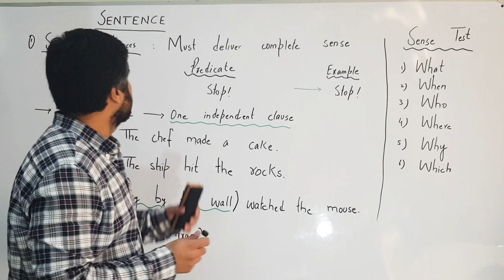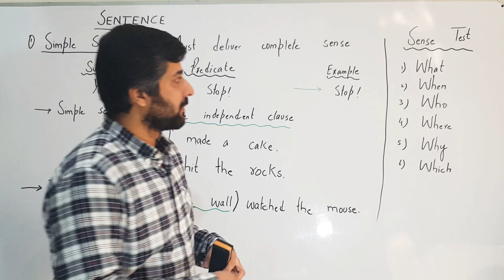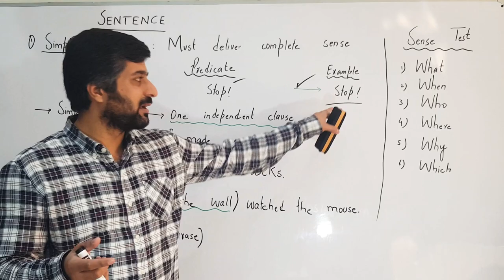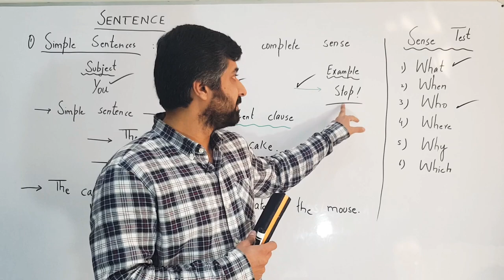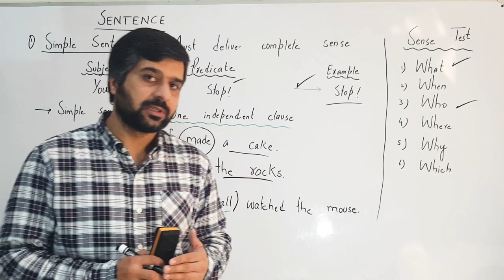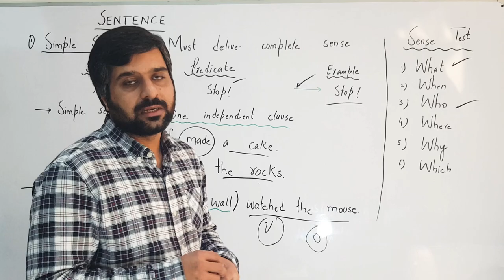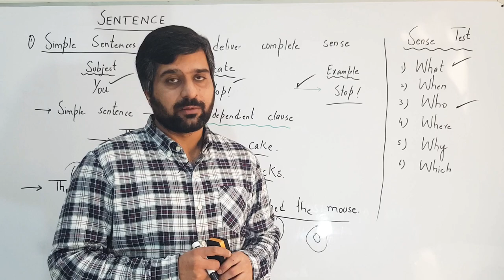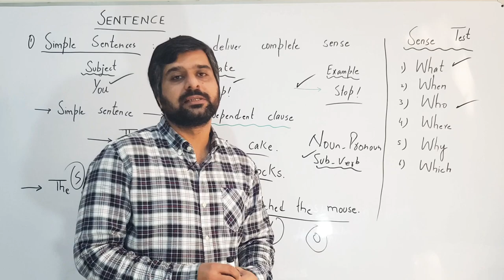MAKING A SIMPLE SENTENCE | BASICS OF ENGLISH | IMPROVE YOUR SENTENCE STRUCTURE | CSP WAQAR | CSS/PMS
In this video I have shared a formula to check the sense of a sentence. Your sentence must deliver complete sense. Incomplete sentences are a blunder in your writing so always make sentences having complete sense.